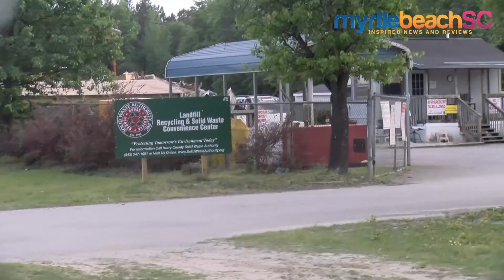WHISTLE BLOWER - SWA DUMPING DANGEROUS LEVELS OF ECOLI INTO THE HORRY COUNTY WATERSHED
The Solid Waste Authority dumped levels of up to 37,000 ecoli bacteria into the the watershed.  349 is safe for waste water.  0 is safe for drinking water.